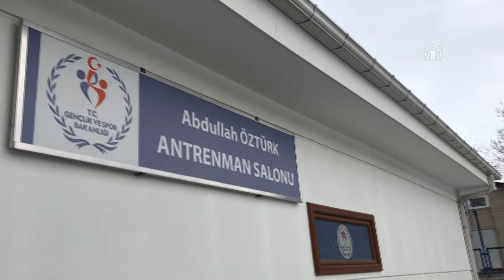Madalyaya giden yol fedakarlıktan geçiyor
Paralimpik milli masa tenisçi Nergiz Altıntaş, olumsuz hava koşullarına rağmen hedefleri doğrultusunda çalışmaya devam ettiğini belirterek, "Fedakarlık olmadan madalyanın gelmesi mümkün değil." dedi.

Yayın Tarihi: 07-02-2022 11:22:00